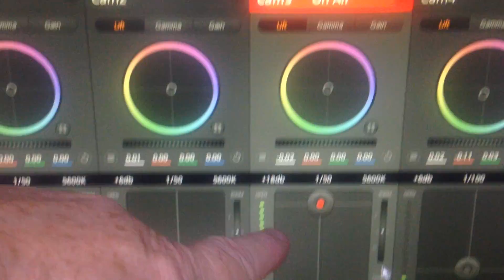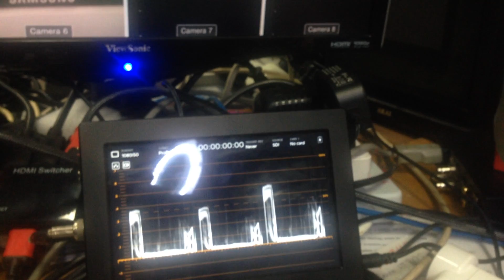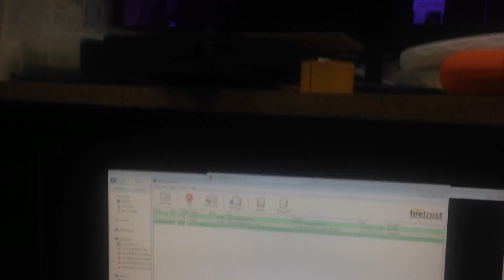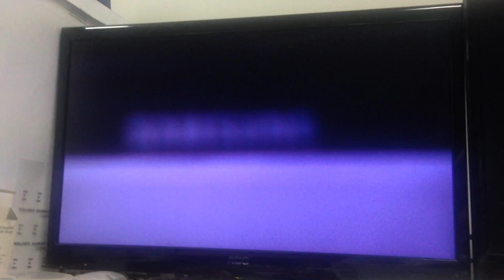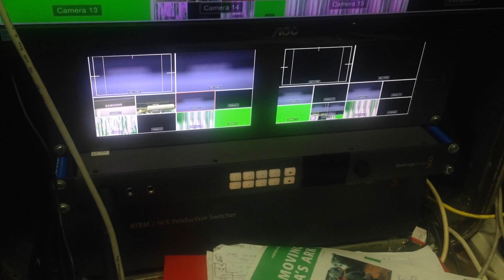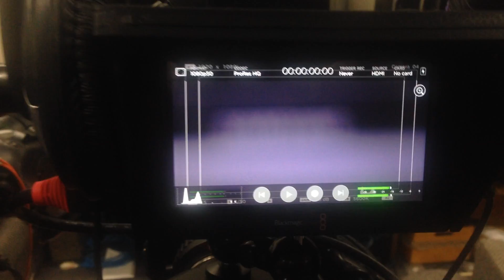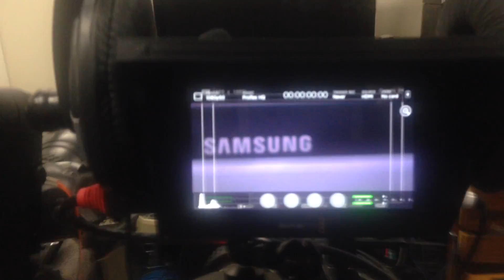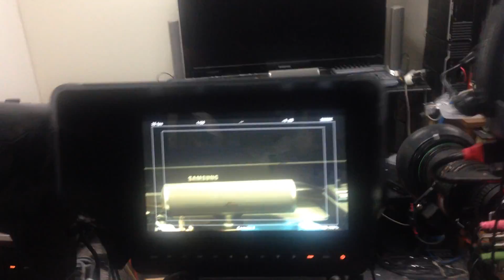Micro Studio camera lens setup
Here I show how a BMD Micro Studio Camera is interfaced into a multicam ATEM setup with BMD Studio camera's. All camera's have B4 broadcast lenses using B4 to Micro 4/3 adapters and my ATEM2LENS controllers to allow FULL remote CCU control including iris, zoom and focus. This system is demonstrated using all Fiber interface but can also be done using Coax only but with limited distances.